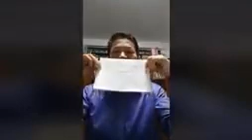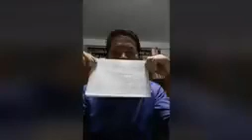March 5, 2019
Welcome!! Greeting from Cambodia! This video i want to show you about : Must Watch New Funny😂😂Comedy Videos 2019 Episode 3 - Comedy Entertainment .
Category
f you see a clip that you own that you did not submit or give consent for use, we have likely received false permissions and would be happy to resolve this for you!